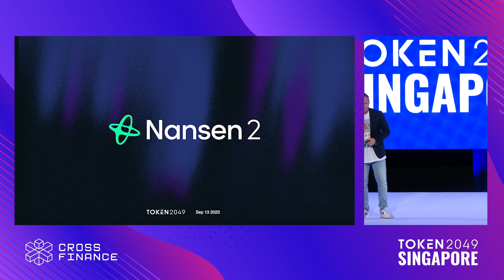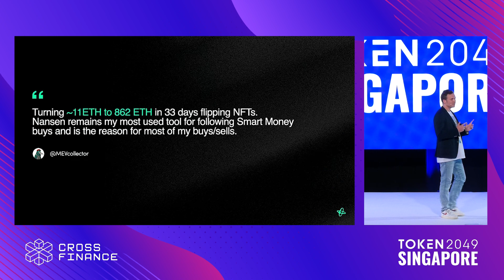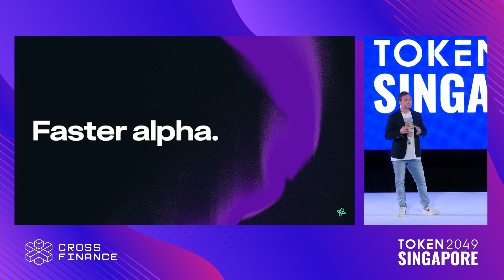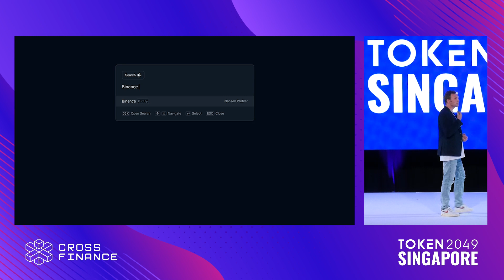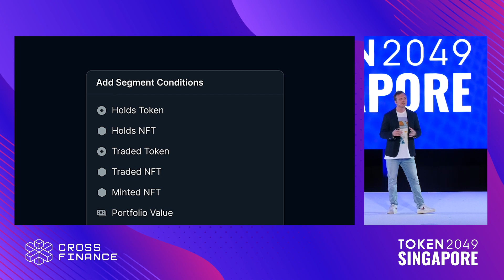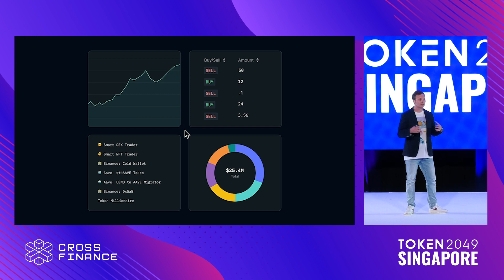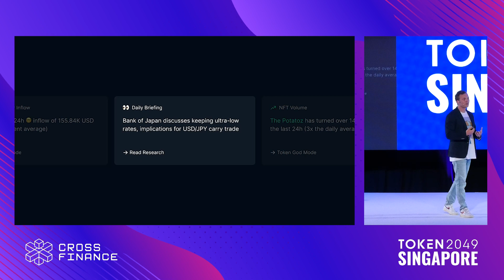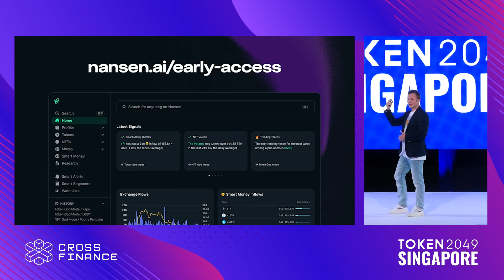Reducing Time to Alpha: Nansen 2 - TOKEN2049 Singapore 2023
Keynote: Reducing Time to Alpha: Nansen 2

Speaker:
Alex Svanevik, CEO @ Nansen

Stage: NEXPACE Stage